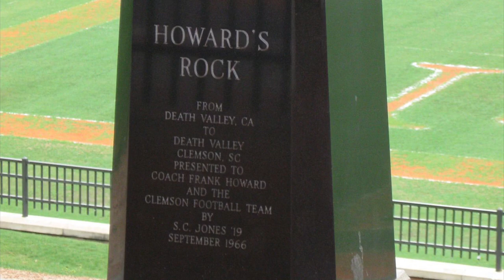2020 Clemson Tigers Football Hype Video